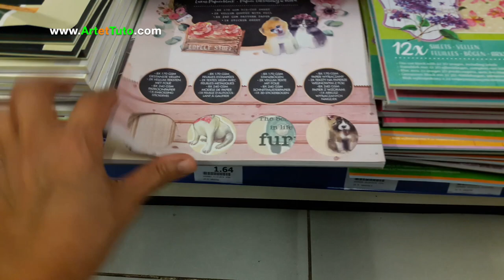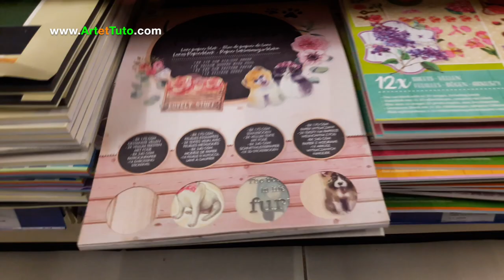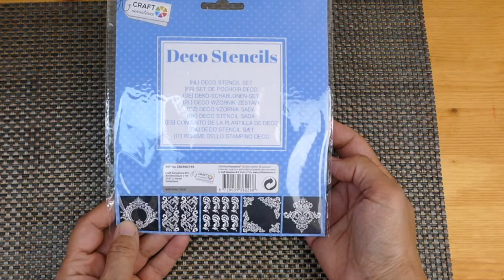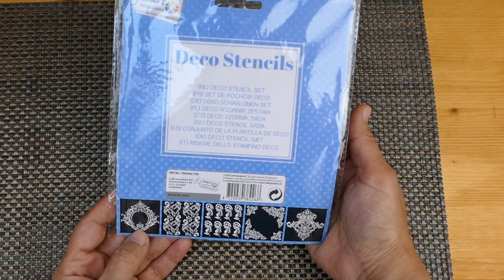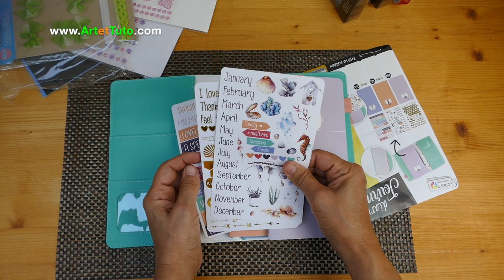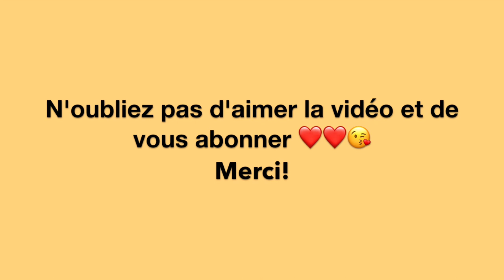HAUL ACTION NOUVEAUTÉS ➳ Papeterie / Bullet Journal / Planner 😲😱👍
Haul action, je vous fait découvrir les nouveautés du mois d'octobre. Je vous présente les différents blocs de feuilles pour scrapbooking, scrap et art journal.
Action est un magasin qui vend des fournitures de loisirs créatifs pour adultes pas chers. Si vous aimez la peinture, le coloriage, le dessin ou le scrap par exemple, Action est l'endroit idéal pour faire vos achats de fournitures artistiques pour pas cher du tout.
Vous découvrirez à travers cette vidéo de démonstration mes achats de blocs de feuilles, de journal intime etc...

Qui suis-je? **♥*♥*♥ * ♥*♥*♥**

Je suis la créatrice du blog dans lequel je partage avec vous toutes mes compétences dans le dessin, la peinture, l'art journal et le coloriage. Dans mon blog vous trouverez des tutoriels sur les thèmes cités mais aussi des articles concernant le dessin, la peinture ou le coloriage pour adultes avec des conseils, des analyses, des vis, soit plus de profondeur dans le sujet.
Je vous invite à rejoindre mon blog pour vous former davantage.